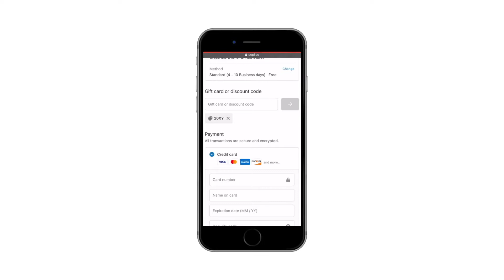Professional Communication | Work Tips | 20XY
Professional communication refers to written, verbal, and nonverbal practices that you adopt to convey specific messages about your capabilities and your personality as a professional and in a professional setting. In this video we discuss why you need it, when to use it, and how to communicate in a professional way.

20XY, LLC “Refining modern manliness”

Music

Track: Lullaby
Joakim Karud